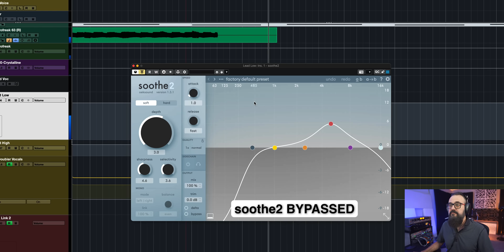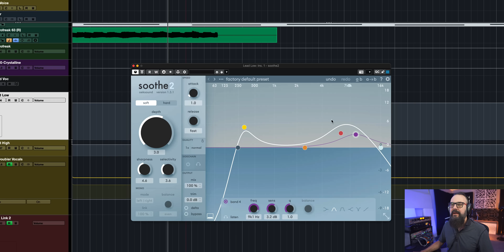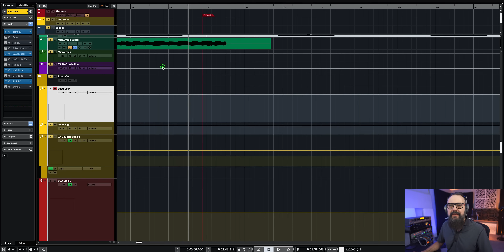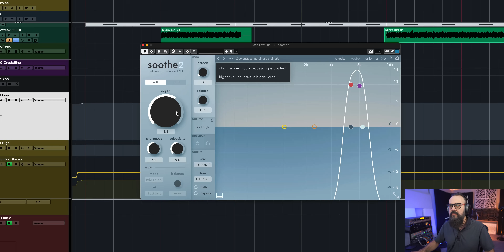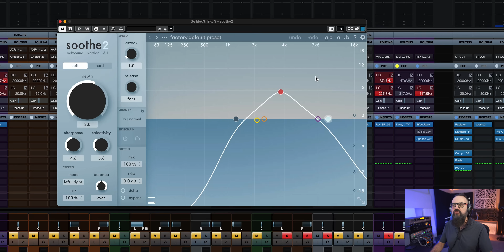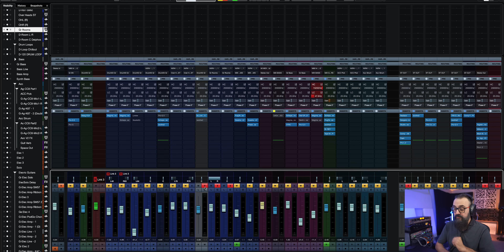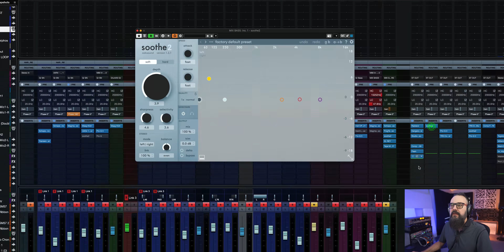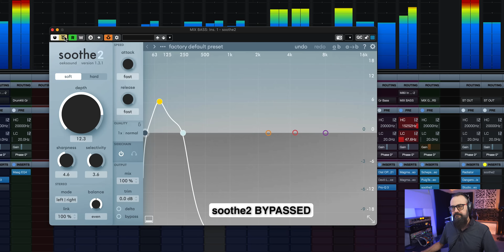I can't believe it took me that long to try this plugin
➡️ FREE WORKSHOP "How to Build the PERFECT MIX TEMPLATE"

➡️ Craft Professional, Radio-Ready Mixes
Using Only the Tools Available to You in CUBASE

Yeah, it took me a while… But I finally got around to checking out Oeksound’s Soothe2 plugin.
Is it the game changer that everyone says it is?
In today’s video, I’ll test Soothe2 on a variety of sources and give you my thoughts!

Do you use this plugin? Love it? Hate it? More questions?

VIDEO FILMING GEAR
Video gear shared in this video
CAMERA PRIME LENS
CAMERA MIC
LAVALIER MIC
CAMERA LIGHT
VIDEO LED LIGHTS
LIGHT STANDS
SOFT BOXED
RGB FLOOR LIGHTS